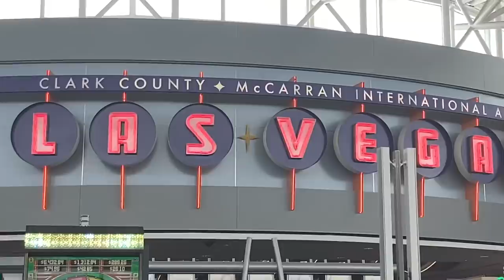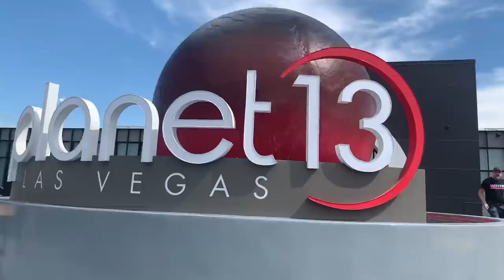EP.2 Vegas Vlog | Red Rock | Axe Throwing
Hey guys. I wanted to film this vlog for memories and all thought it’s filmed with my iPhone I still loved how it came out. I hope you guys enjoy 😉 xo Rachel